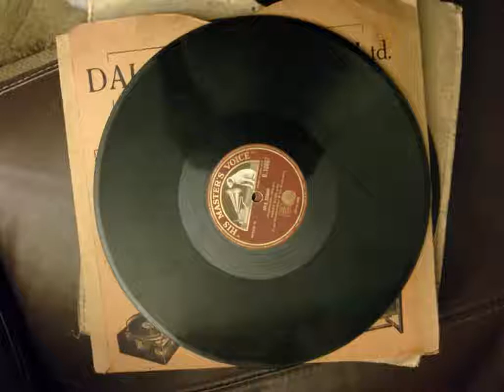billy whitlock - (xylophone solo) blue point march 1911